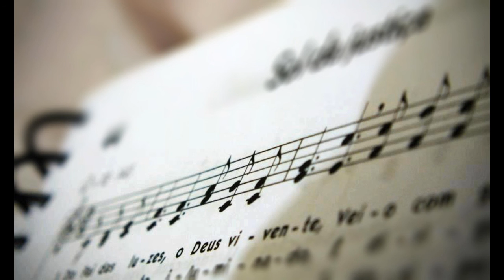Cantemos, juntos, louvores a Deus - Coral - Josi / Quédima / Carolyn / Gedeon / Daniel